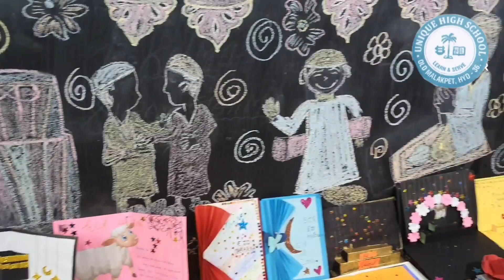Realistic 3D Eid-uz-Zoha Card Making by the students of Unique High School.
Eid UL Adha Greeting Card 2022| Bakra Eid Card